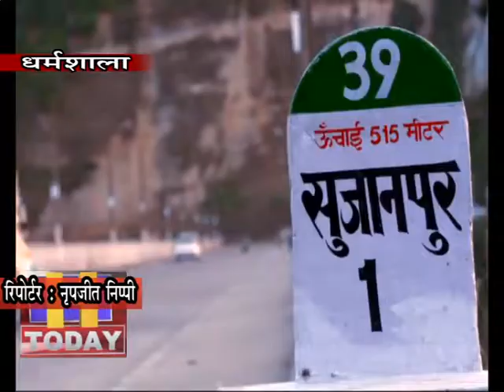25 jan n 11 सेना के बच्चों के स्कूलों में अब आतंरिक दुशमनों की सेंध लग चुकी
देश को बाहरी दुशमनों से सुरक्षित रखने वाली सेना के बच्चों के स्कूलों में अब आतंरिक दुशमनों की सेंध लग चुकी है...दरअसल साइबर क्राइम की दुनिया में सक्रिय जालसाजों ने हिमाचल के एकमात्र सैनिक स्कूल सुजानपुर में सेंध लगाई है...साइबर क्राइम की दुनिया में सक्रिय इन जालसाजों ने सैनिक स्कूल सुजानपुर का आतंरिक डाटा हैक कर उन अभिवावकों से संपर्क साधा है